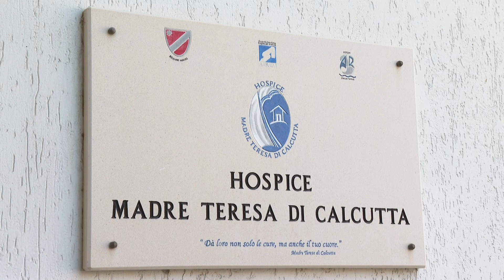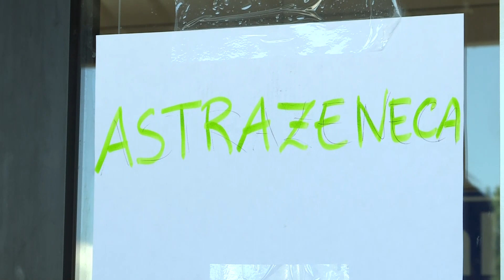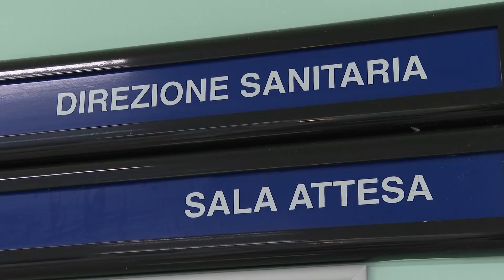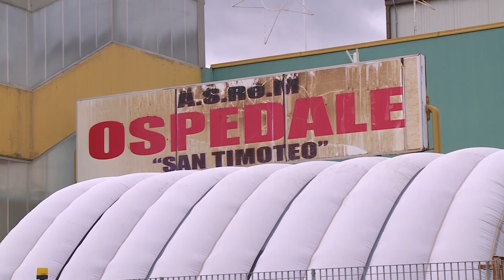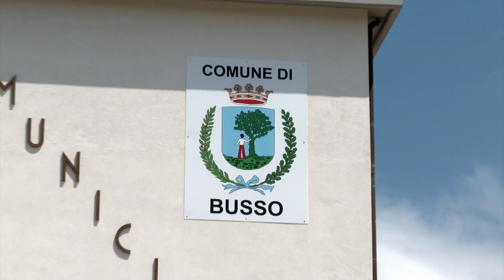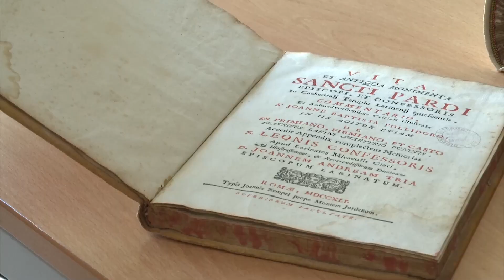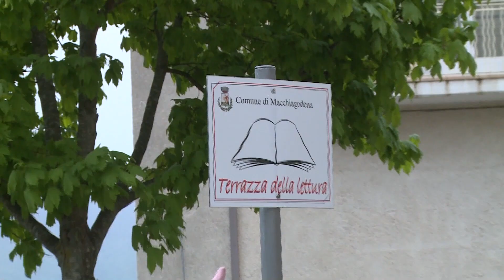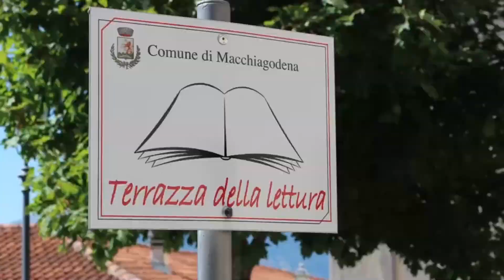Sette giorni di cronaca - Telemolise - 30.05.2021